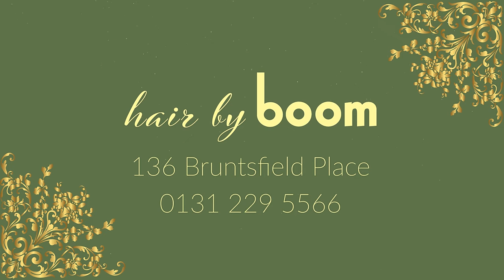Hair by Boom - Bruntsfield Edinburgh